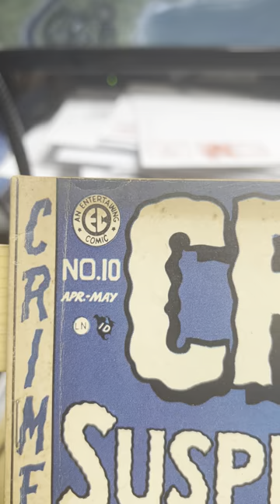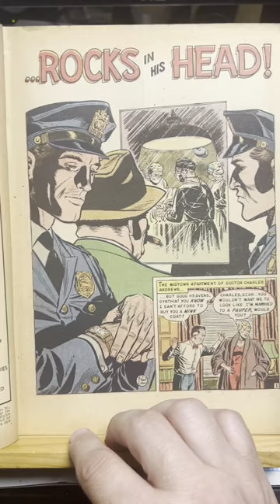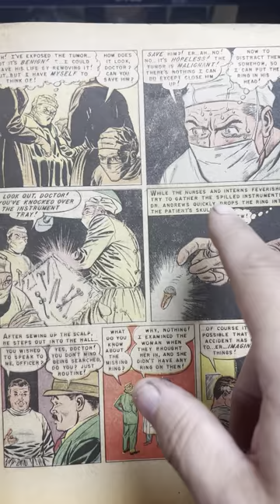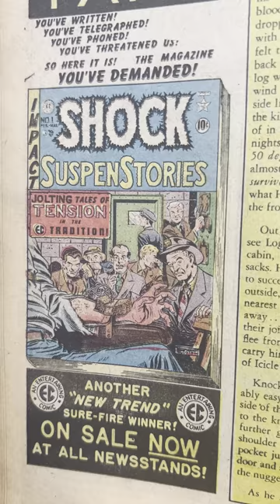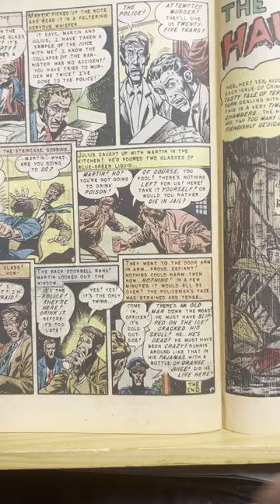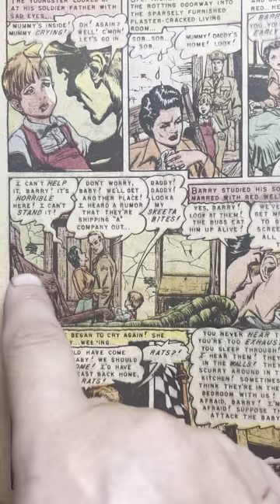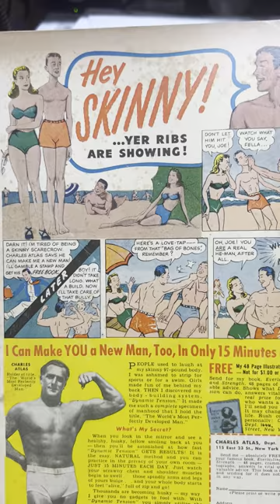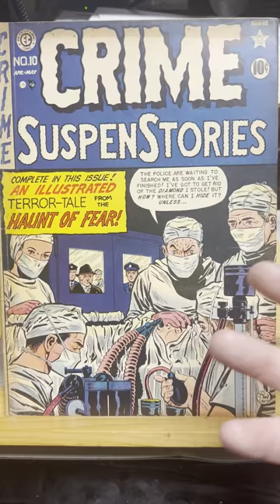Crime Suspenstories 10